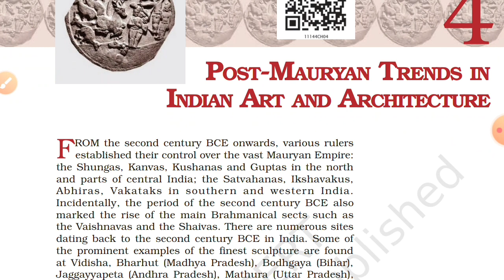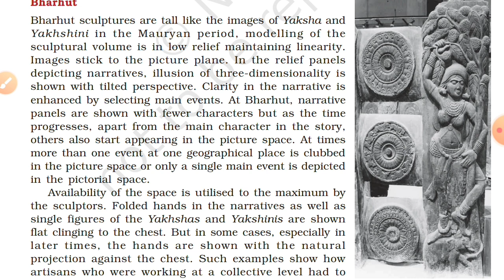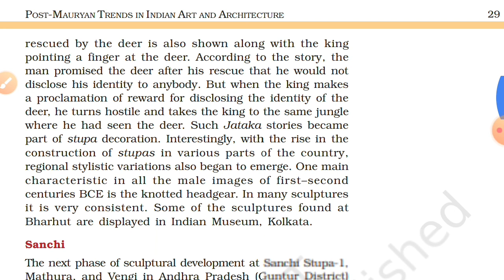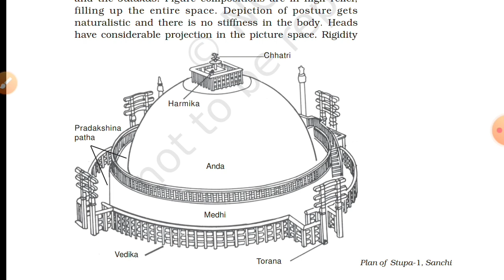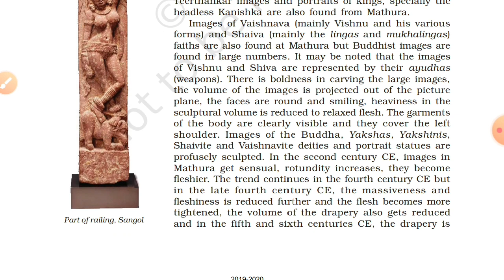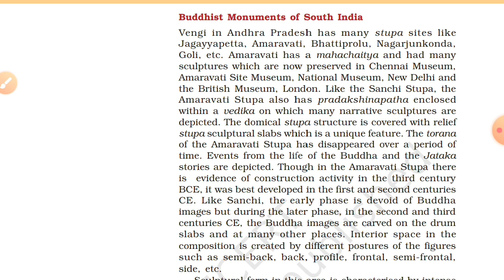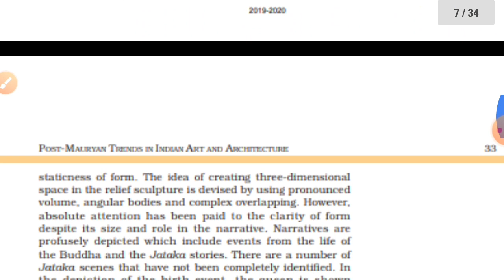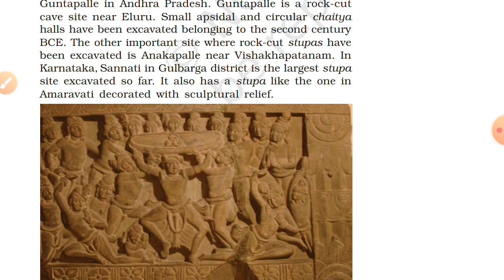NCERT - Art & Culture - class 11 - CHAPTER 4 - Part 1 - TAMIL(UPSC/TNPSC)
Chapter 4 - Post Mauryan Trends In Indian Arts&Architecture.
An Introduction To Indian Arts for exam preparation.